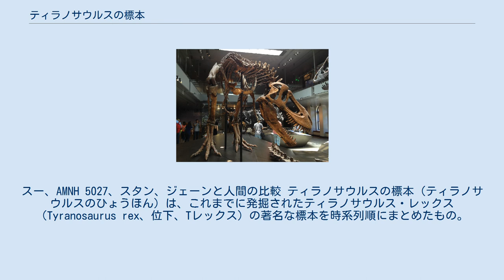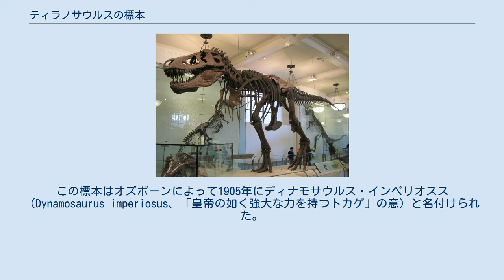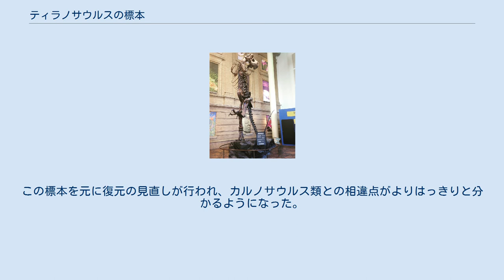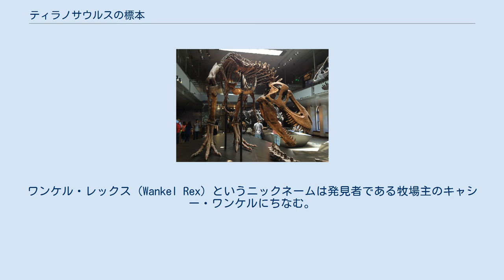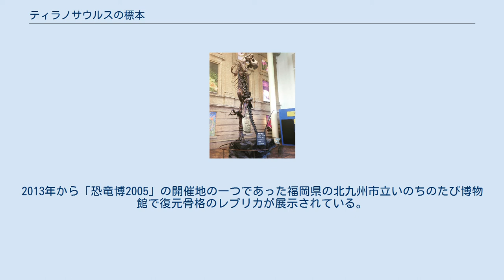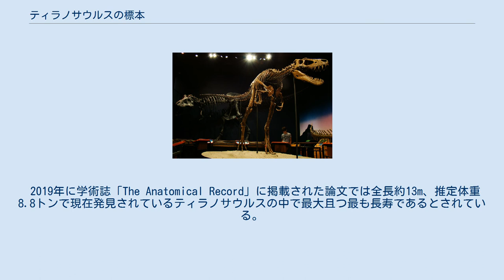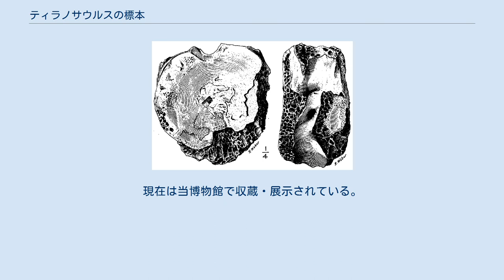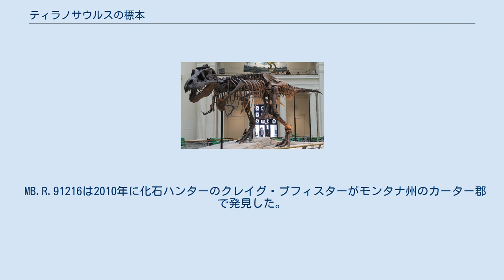ティラノサウルスの標本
スー、AMNH 5027、スタン、ジェーンと人間の比較 ティラノサウルスの標本（ティラノサウルスのひょうほん）は、これまでに発掘されたティラノサウルス・レックス（Tyranosaurus rex、位下、Tレックス）の著名な標本を時系列順にまとめたもの。
 現在Tレックスとされる標本で最初に名前が付いたのは、1892年にエドワード・ドリンカー・コープがアメリカ・サウスダコタ州で発掘した1点の脊椎骨AMNH 3982に基づいて命名したマノスポンディルス・ギガス（Manospondylus gigas、「孔の多い大きな脊椎骨」の意）である。
コープはこの化石をケラトプス科に属する恐竜のものとみていた。
1917年、コープに師事していたヘンリー・フェアフィールド・オズボーンは自身の論文でマノスポンディルスとTレックスはシノニムの関係にある可能性を指摘しているが、化石が断片的すぎることから、オズボーンは両者を同一種と結論づけてはいない。
 2000年6月、かつてコープがマノスポンディルスを発掘した場所から、Tレックスの化石が発掘された。
この化石は1892年に発見された化石と同一個体のもの（掘り残し）とされ、マノスポンディルスとティラノサウルスが同一種であることが実際に確認されることとなったが、そこでコープの命名した「マノスポンディルス・ギガス」という名前の方に優先権があるのではないかという論争が生じた。
しかし、2000年1月1日に発効された国際動物命名規約第4版に定められた規定により、動物命名法国際審議会が強権を発動して学名 Tyrannosaurus を「保全名」としたため、名称の交代が行われることはなかった。
 2番目に命名された標本は、1900年にアメリカ自然史博物館のバーナム・ブラウンがワイオミング州で発見したAMNH 5866である。
この標本はオズボーンによって1905年にディナモサウルス・インペリオスス（Dynamosaurus imperiosus、「皇帝の如く強大な力を持つトカゲ」の意）と名付けられた。
ちなみにディナモサウルスが報告された論文中でTレックスも報告されたが、両者共に共通する部位がほとんど無かったため、オズボーンは別属として記載していた。
翌1906年にはオズボーンによってTレックスと同一視されるようになったが、ディナモサウルスではなくTレックスが学名として残ったのは、たまたま論文中で先に書かれていたのがTレックスであったためである。
 初めて最初からTレックスとして記載された標本は1902年にブラウンが発掘したAMNH 973である。
ブラウンはオズボーンにこの化石の情報を送り、3年後の1905年にオズボーンがTレックスとして論文に発表した。
最近この標本の再検討が行われ、全長11.9m・体重7.4–14.6トンと見積もられた。
1905の論文では小さな前腕部が共通するという点でジュラ紀に生息していたカルノサウルス類と比較された。
太平洋戦争勃発後の1941年、AMNH 973は日本軍の爆撃の脅威から守るためにアメリカ自然史博物館からピッツバーグのカーネギー自然史博物館に売却された。
これに伴って登録番号はCM 9380に変更され、現在も同博物館で展示されている。
 AMNH 5027は1908年にブラウンがモンタナ州で発掘、オズボーンが1912年と1916年に報告した。
初期に発見されたTレックスとしては最も保存状態が良く、それまで知られていなかった完全な頸椎と頭骨が含まれていた。
この標本を元に復元の見直しが行われ、カルノサウルス類との相違点がよりはっきりと分かるようになった。
オズボーンによって前述のAMNH 973と合わせ初めて全身骨格の復元が行われた。
以前はカンガルー様の尾を地面に付けた姿勢で骨格が組み立てられていたが、その後の研究成果を踏まえて地面に対し尾を水平にした姿勢で再現された。
 カナダのロイヤル・ティレル古生物学博物館が所蔵するRTMP 81.6.1は1980年にアルバータ州で発掘された。
ニックネームのブラック・ビューティー（Black Beauty）は、化石化の過程でマンガンがしみこみ美しい黒色を呈していたことに由来する。
 1980年、当時友人たちと釣りに来ていた高校生ジェフ・ベイカーは河岸に大きな骨が露出しているのを発見し、高校の教師に知らせた。
それからすぐに博物館に化石発見の連絡が入り、1982年から発掘作業が開始された。
 後の研究でブラック・ビューティーは他のTレ...